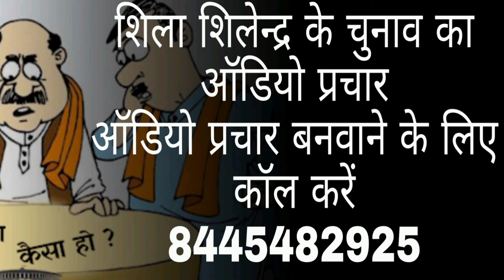शिला शिलेन्द्र के चुनाव का ऑडियो प्रचार || ऑडियो प्रचार बनवाने के लिए कॉल करें 8445482925